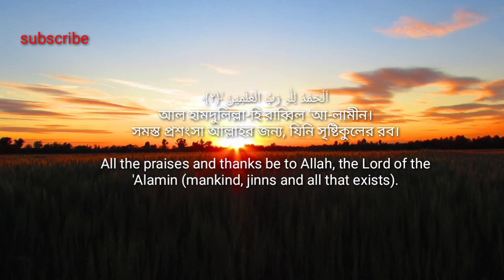Surah Al Fatiha Tilawat সূরা ফাতিহা তিলাওয়াত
Madhur conte Surah Al Fatiha